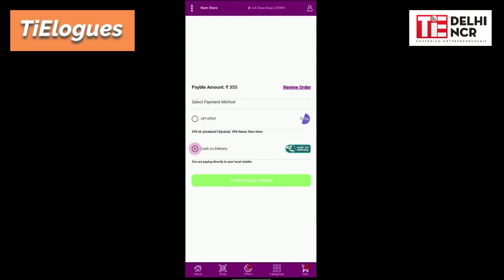TiElogue Harmeet Kohle Peddle Plus